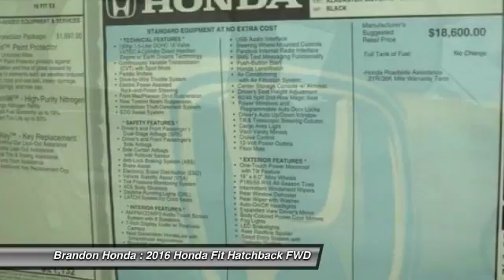2016 Honda Fit Tampa FL X043356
2016 Honda Fit EX - $18250

Brandon Honda
9209 East Adamo